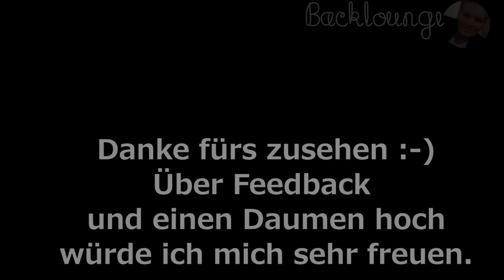NUTELLA Nuss-Nougat HÖRNCHEN /EINFACH & SCHNELL/ selber machen (Rezept & Tipps 2015) )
Nutella Hörnchen schmecken nicht nur den kleinen gut :-)
Wie man sie schnell zubereitet zeige ich euch hier.

Die Zutaten sind:
- 375g Mehl
- 1 Pckg.Trockenhefe
- 1/2 TL Salz
- Abrieb einer halben BIO Zitrone oder Fertigpack
- 50g Zucker
- 75g weiche Butter
- 175ml warme Milch
- 12 bzw. 8 TL Nutella oder andere Nuss Nougatcreme    reichen auch
- 1 Ei

Zum bestreuen
- Puderzucker oder Zimt-Zucker

Viel Spaß beim nachmachen...hinterlasst mir doch bitte ein Feedback wie sie geworden sind..gerne auch Bilder auf meiner Facebookseite :-))

oder Instagram:
Verena_backt